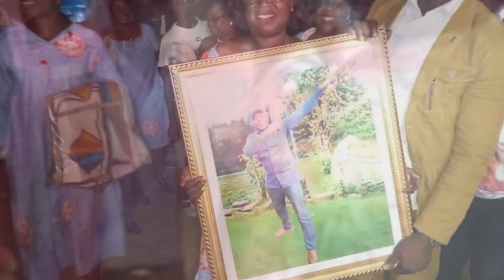LÉGISLATIVES 2021 KOUIBLY Dr Tahou Thierry le candidat du peuple pour le changement